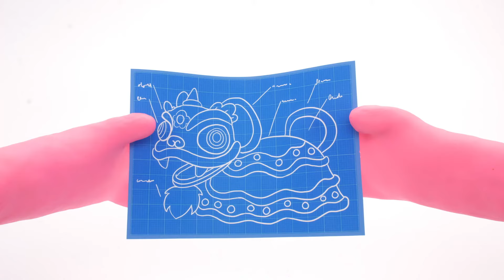Peppa Pig Official Channel | Peppa Pig 's Cake Prank | Play-Doh Show Stop Motion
Peppa Pig Official Channel | Peppa Pig April Fool's Day Prank | Play-Doh Show Stop Motion | Pepap Pig Stop Motion | Peppa Pig English Episodes | Peppa Pig Full Episodes